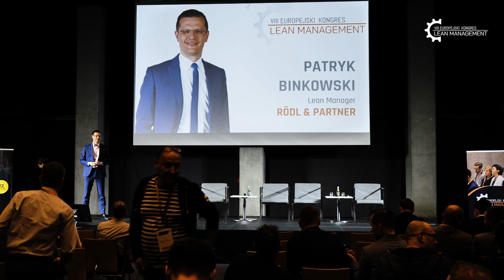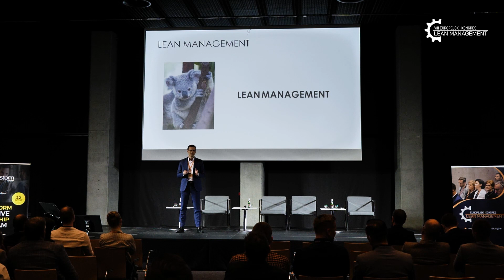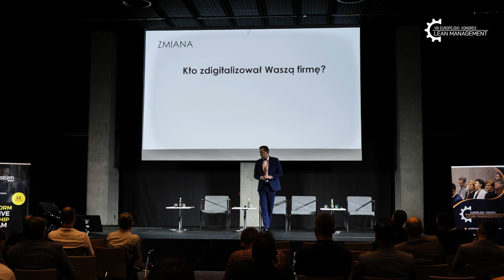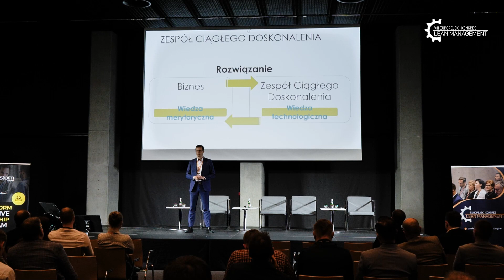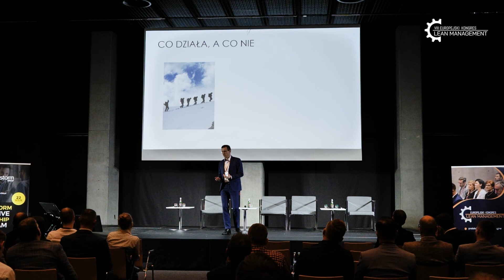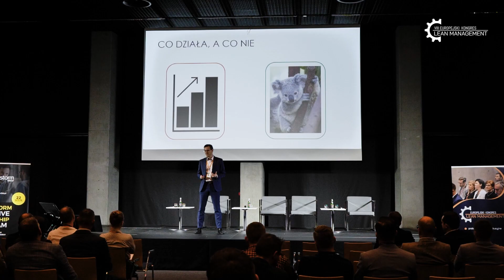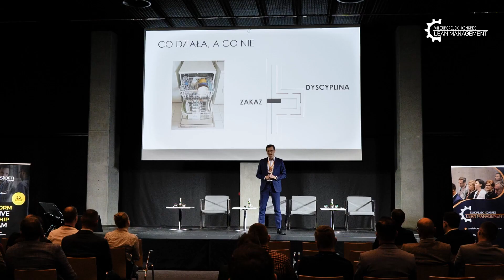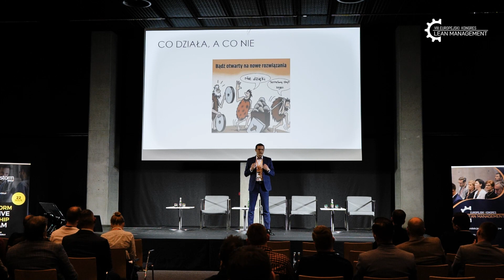🔸Co daje Lean w działalności biurowej? 🔸Co robić, a czego nie, wprowadzając rozwiązania Lean?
🔸Patryk Binkowski – Lean Manager RÖDL & PARTNER opowiada jakie wymierne efekty w operacyjnej działalności biurowej przynoszą rozwiązania Lean? Co robić, a czego nie, wprowadzając filozofię Lean do organizacji usługowej oraz Jak przekonać pracowników do korzyści płynących z wdrażania rozwiązań Lean w codziennej pracy ?

Zapraszamy do wysłuchania:
📣 wystąpienia podczas VIII edycji Europejskiego Kongresu Lean Manufacturing 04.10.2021 r. Katowice.
👉Efektywność
👉Optymalizacja
👉Redukcja marnotrawstwa
👉Procesy biznesowe

Dla zainteresowanych
 tu można zapisać się na kongres Lean Management: